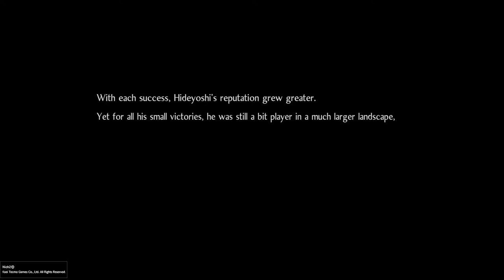Nioh 2 walkthrough Gameplay Part 7 -Boss Tatarimokke (PS4Pro) No Commentary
Nioh 2 is an action role-playing game developed by Team Ninja for the PlayStation 4. It will be published by Koei Tecmo in Japan and Sony Interactive Entertainment internationally. It is a direct Sequel to Nioh and story-wise not much is known just yet.

 nioh 2 walkthrough nioh 2 gameplay